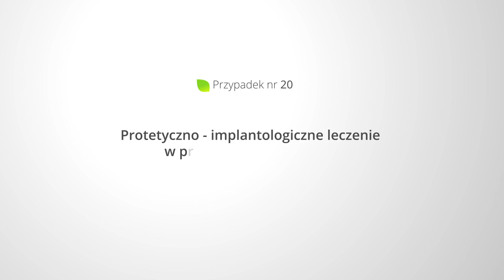Protetyczno-implantologiczne leczenie w przypadku parodontozy - studium przypadku (20)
60 letnia Pacjentka zgłosiła się w celu wyleczenia zębów górnych i poprawy estetyki uśmiechu. W wyniku tomografii okazało się, że nie wszystkie zęby będą mogły zostać wyleczone. W związku z tym podjęto decyzję o usunięciu dotkniętych parodontozą zębów i wykonaniu mostu porcelanowego wspartego na zdrowych zębach.

Dane kontaktowe:

Stomatologia Marzanna Danecka
ul. Armii Krajowej 30
40-698 Katowice

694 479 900